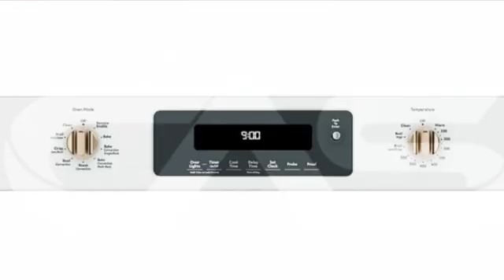GE Cafe CTS90FP4MW2 Fours encastré simple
This GE Cafe CTS90FP4MW2 Fours encastré simple is brought you